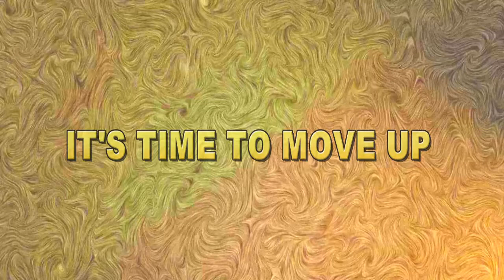Educational video on focusing English speaking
Hi there!
Welcome to "Infinity Ahzee”. This is the video for the learners who are interested to focus their fluently not grammar. Here's such a new video on " focusing English speaking". My channel always tries to present instructive videos.
Thank you so much for being here.
Good Luck!